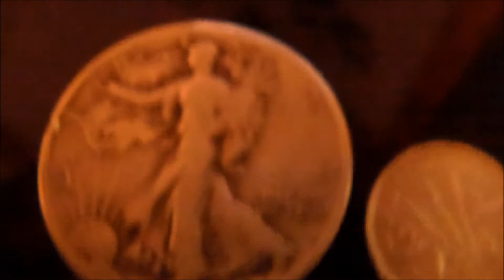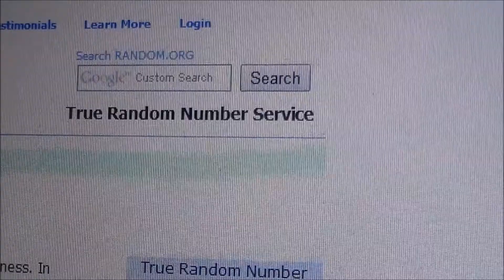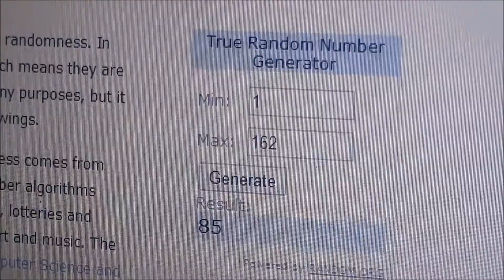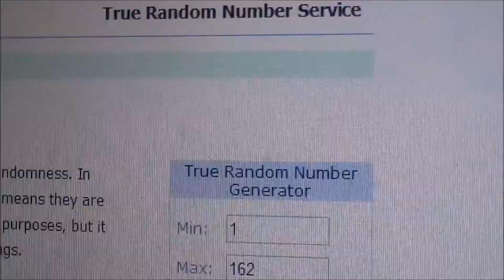300 Subs Contest Results